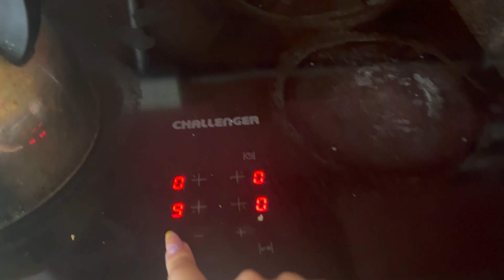WHAT I REGRET PACKING TO SOUTH AMERICA!!!!!!!! DIGITAL NOMAD + UNIVERSITY STUDENT BACKPACKER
as a digital nomad and a university student backpacking in South America, I packed an Osprey Ariel Plus 70L + a North Face 30L bag and started traveling in South America with no deadline! it's been a few weeks since i came and i realized there are so many things i didn't really need to bring and decided to let you guys see what so you can get some tips for your traveling.

portable charger-

pink camping mug-

Osprey backpack-

quick dry microfiber towel kit for travel-

yoga pants-